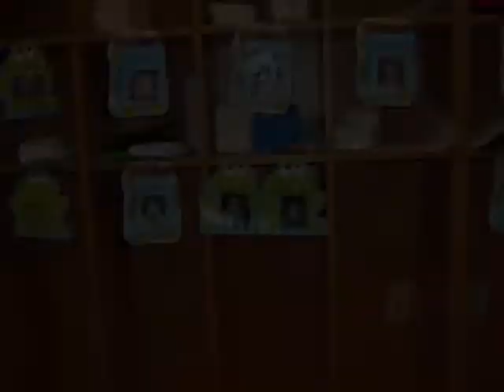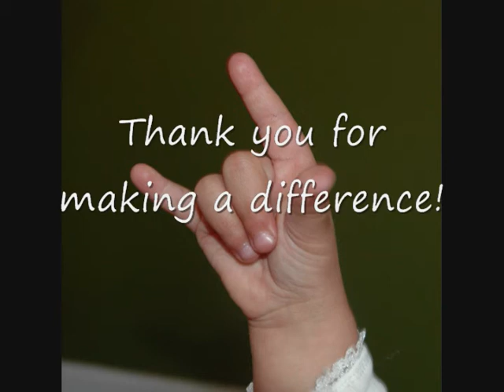Raena's & Sophi's Journey at Heuser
Thanks to Heuser, St. Matthews and all of the teachers that have poured themselves into our daughters.